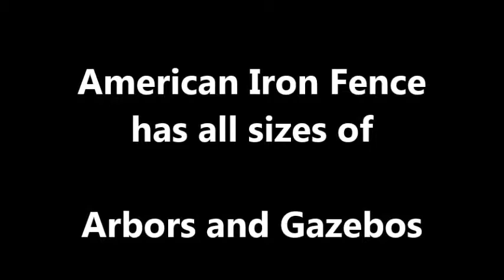Arbors and Gazebos by American Iron Fence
Our garden structures - metal arches, arbors and gazebos come in all sizes and lots of styles.